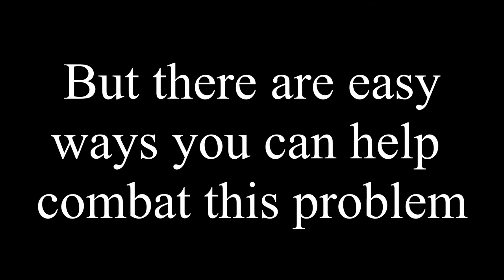Stormwater Pollution PSA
Do as you Otter; Don't Pollute the Water

Concord Public Works - concordma.gov

Made by: Henry, Vinnie, Marco, and Ben